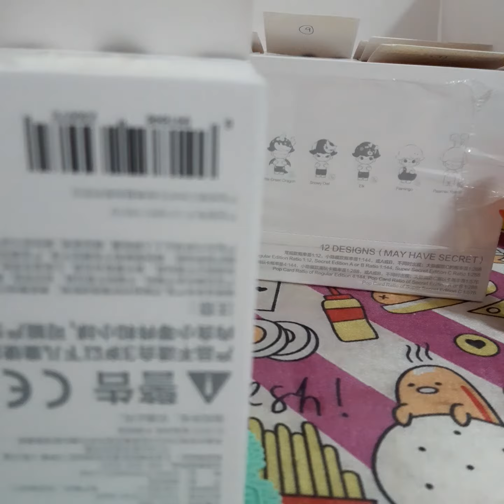POP MART Dimoo Retro series # 10